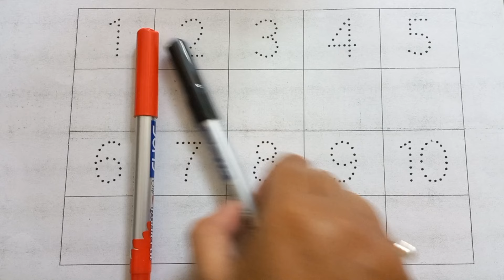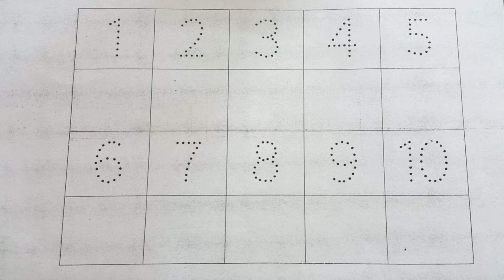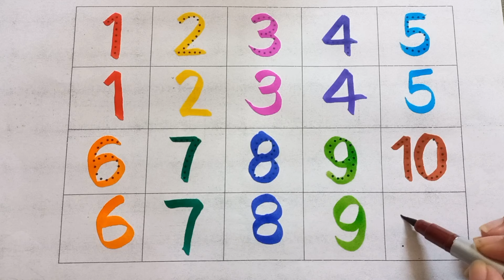Learn Counting 1 to 100 | 123 numbers | one two three, 1 से 100 तक गिनती, 1 to 100 Counting